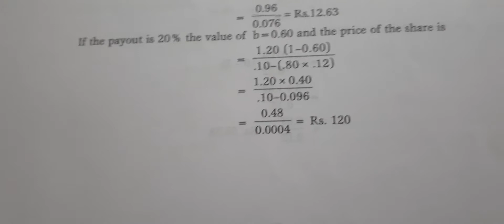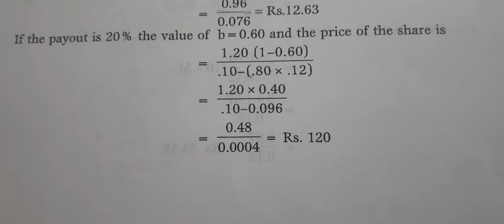21 April 2022